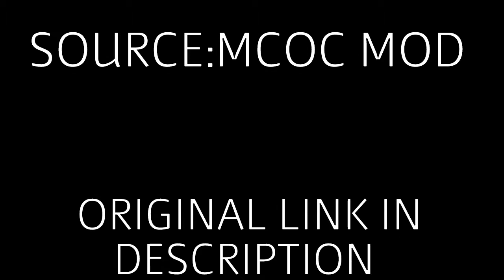Marvel Contest Of Champions-Vulture and Spiderman(movie) Gameplay